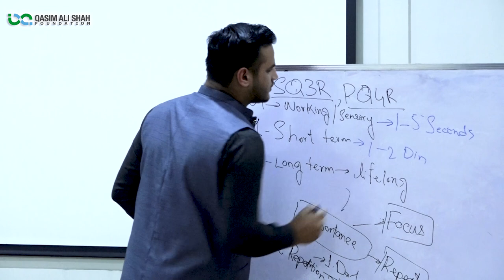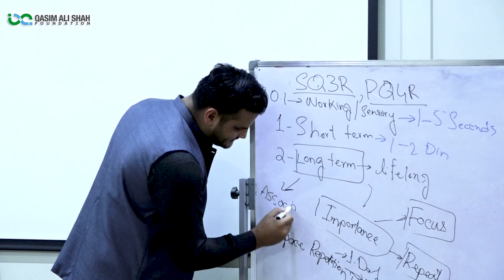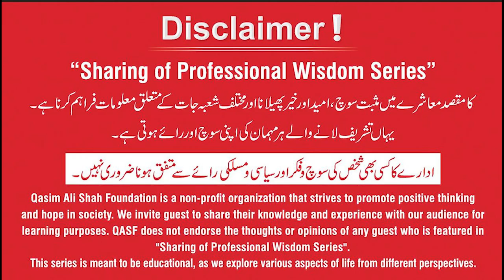How To Improve Your Memory as a Student | Abdul Salam Chaudhary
Abdul Salam Chaudhary (Psychologist | Author | Udemy Instructor) talks about How To Improve Your Memory as a Student? Watch this informative session till the end.

_____Abdul Salam Profile_____
▶ AbdulSalamUrdu.com